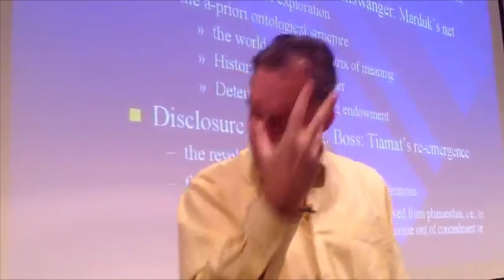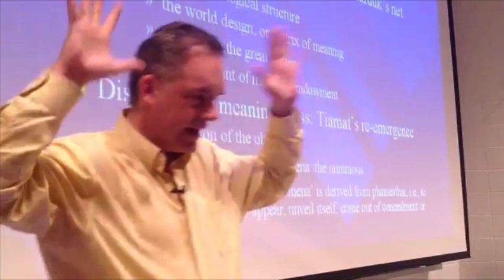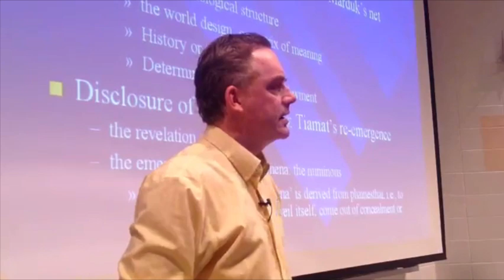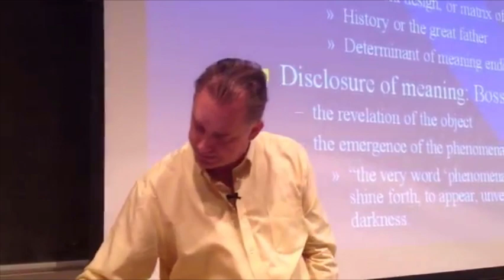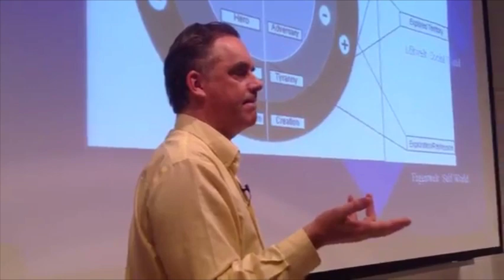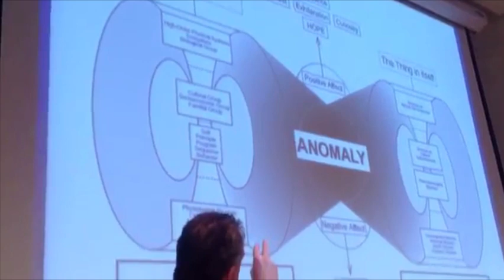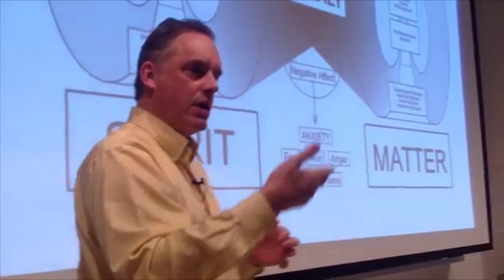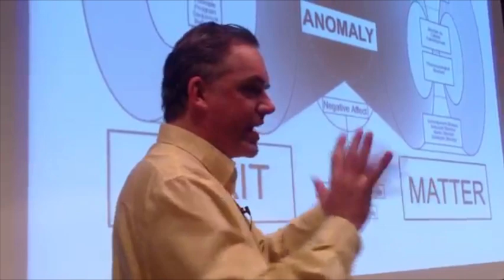Jordan Peterson ~ How Society Shapes Your Beliefs & Perception